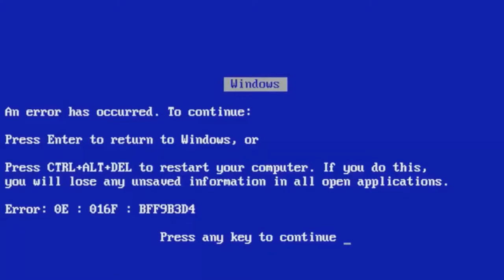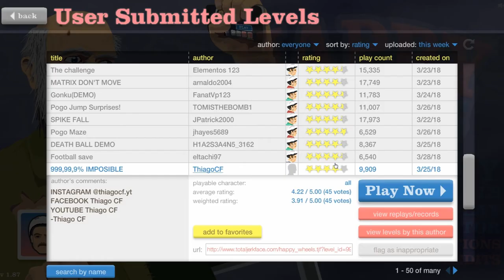A ZUEIRA VOLTOU! - Happy Wheels #6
Depois de quase 2 meses sem noticias e afastado por problemas e contratempos, Troll Games volta com uma gameplay zueira de Happy Whells.

Jogo: Happy Wheels